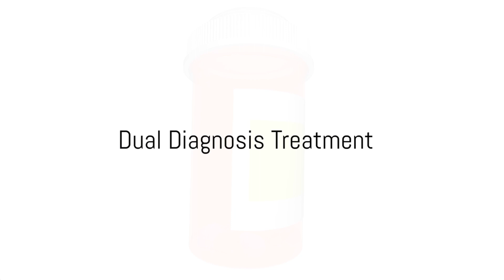Top 10 Drug Rehabs in Hamden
With a deep understanding of addiction recovery, I present the definitive list of the "Top 10 Drug Rehabs in Hamden." These rehabilitation centers are distinguished for their unwavering commitment to providing comprehensive and individualized care for those struggling with substance abuse. Focused on evidence-based therapies and staffed by experienced professionals, these facilities in Hamden prioritize the holistic well-being and sustained recovery of their clients. Offering a range of therapeutic interventions and creating a supportive atmosphere, these top-rated rehab centers are dedicated to guiding individuals on their path to overcoming addiction.